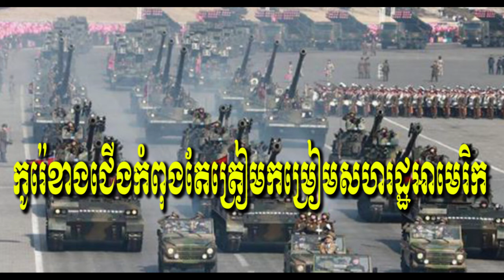កូរ៉េខាងជើង​កំពុងតែ​ត្រៀមកម្រៀមសហរដ្ឋអាមេរិក...Khmer hot News Today,Share World